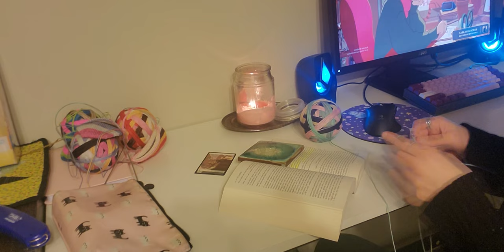Sock Knitting Vlog: Casting on 4 Socks in 2 days/Knitting Socks/Magic Loop Method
I had too many skeins of sock yarn that just needed to be cast on! Enjoy this vlog where I was able to cast on 4 sample socks. All yarn is my own hand dyed yarn. Let me know which was your favorite in the comments!

Looking to snag yarn?